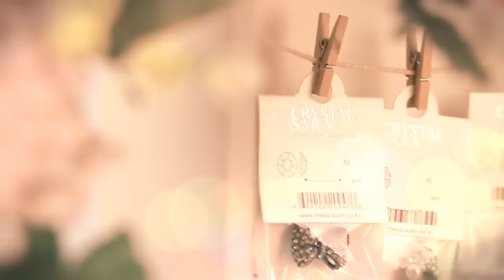[사라네일] 셀네강 허니팟 - 프렌치 / French Nail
오늘은 저희 허니팟젤을 이용하여 프렌치를 해볼껀데요.
가득채워바르는 풀코트가 아닌 위쪽을 남기고 반달모양으로 바르는걸 프렌치라고 하죠.
서브에는 딥프렌치도 그려볼께요.^^

-유행을 선도하는 뷰티채널! THE SARACEN-

사라센과 함께하는 곳:

* 네일아트하는 사람들과  정보공유를 할수 있는

-Trendy beauty channel! THE SARACEN-
Together with Saracens in:

* Sara Nail Academy Cafe which could share the information with people who perform the nail arts